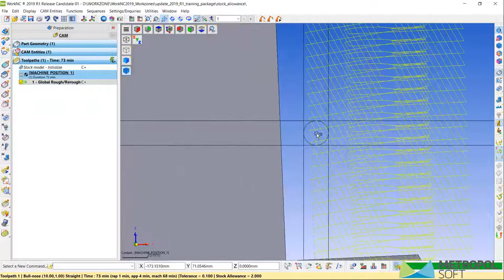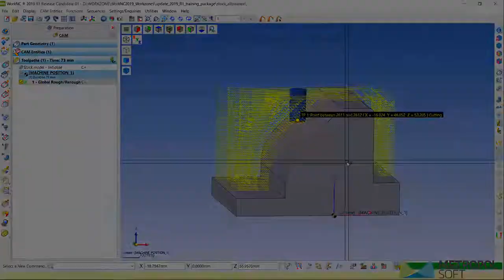WorkNC 2019 R1 | Genel Kaba / Taban Stoğu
WorkNC 2019 R1 |  Genel kaba, ara kaba işleme stratejisinde taban stoğu seçeneği.

WorkNC 2019 R1 sürümünde Global Roughing takım yoluna yeni bir stok parametresi dahil edildi. Stock Allowance parametresine ek olarak Bottom Allowance seçeneği ile tabana ayrı stok tanımlamak artık mümkün.